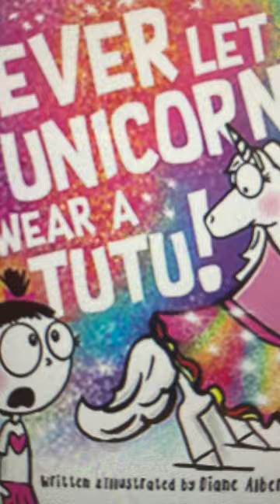Never Let a Unicorn Wear a Tutu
We review the book "Never Let a Unicorn Wear a Tutu" by Diane Alber.